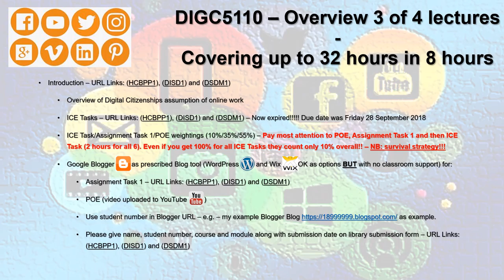DIGC5110 – Overview of 3 out of 4 lectures covering up to 32 lectures content